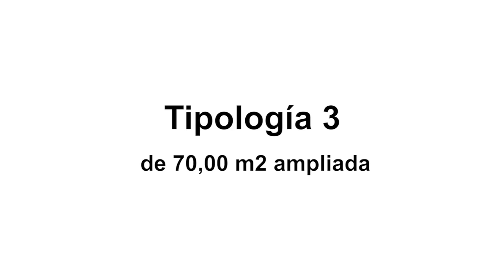Tipología 3 del PLAN 25 MIL VIVIENDAS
Vivienda de 70 m2 que aplica para el programa Tengo Casa Bancor dirigido a familias de sectores medios.